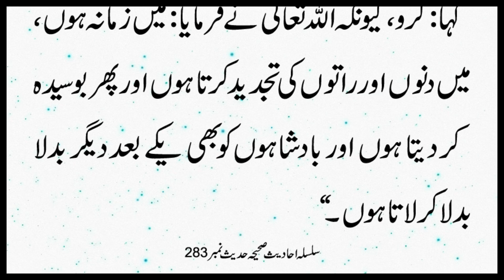Zamne Ko Bora Bhala na Kaha Karo Magar Qun? | Silsila Ahadees e Sahiha 283